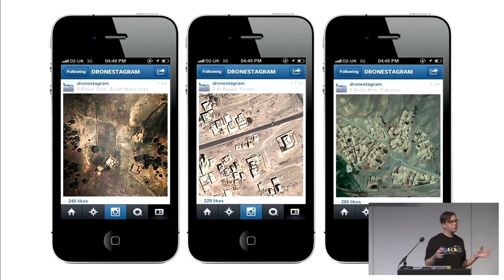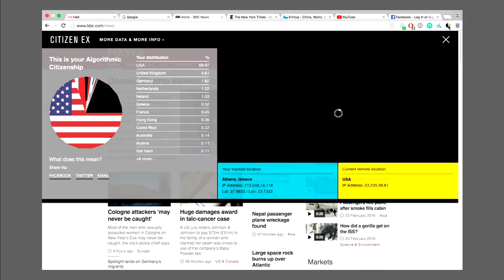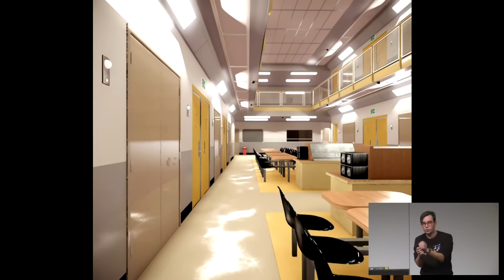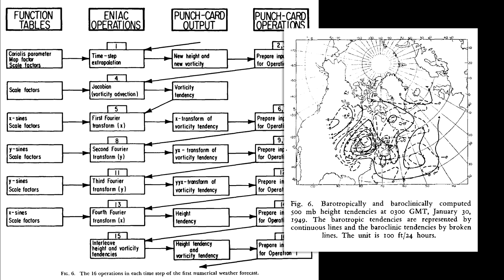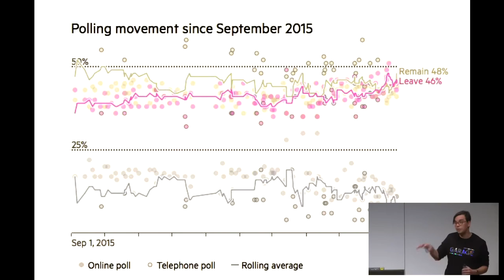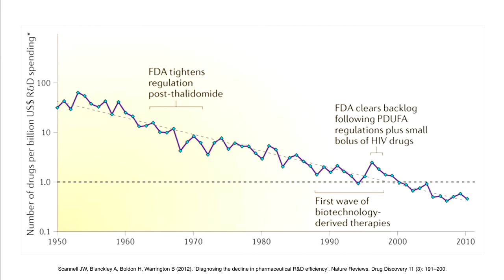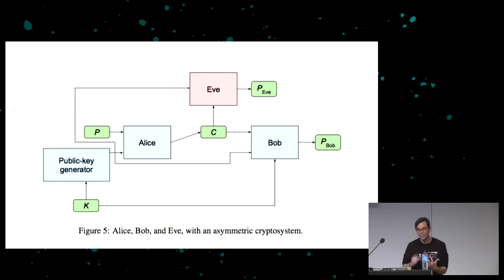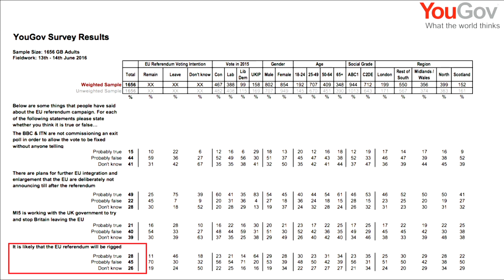A New Dark Age (33c3) - deutsche Übersetzung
Turbulence, Big Data, AI, Fake News, and Peak Knowledge

James Bridle is a British writer and artist living in Greece. His work explores the impact of technology on society, law, geography, politics, and culture. His Drone Shadow installations have appeared on city streets worldwide, he has mapped deportation centres with CGI, designed new kinds of citizenship based on online behaviour. and used neural networks and satellite images to predict election results. A New Dark Age is an exploration of what we can no longer know about the world, and what we can do about it.

James Bridle